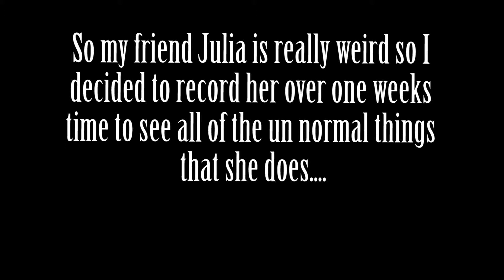Who is Julia DeJonge?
Produced By Julia DeJonge (the strange one) and Mackenzie Prins